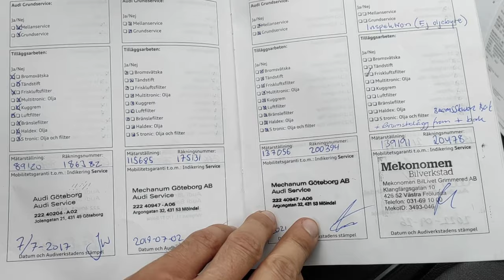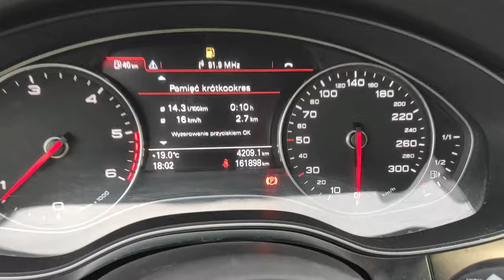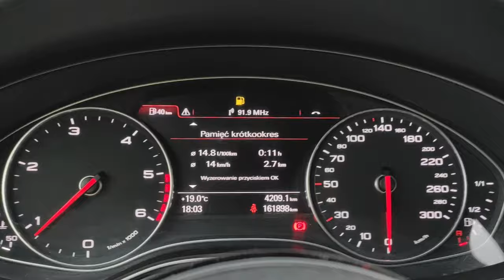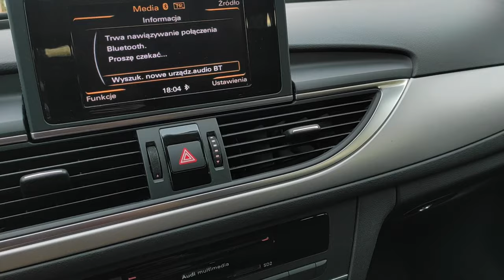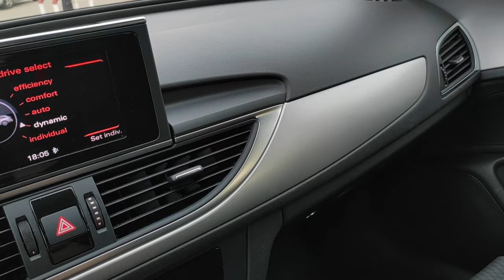AUDI A6 C7 177KM Manual 161tys km